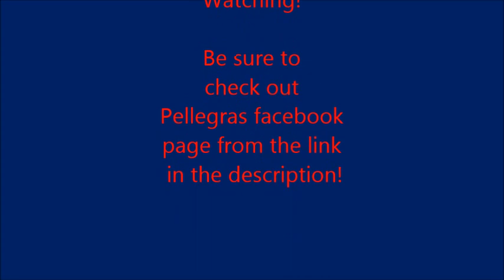System of a Down- Peephole- Pellegra Cover